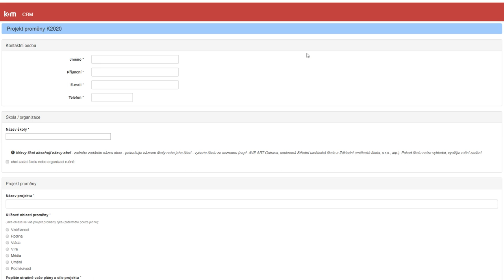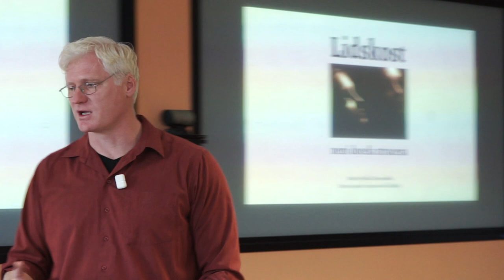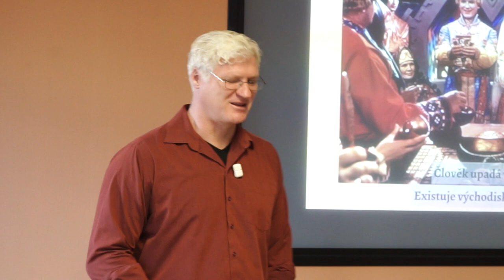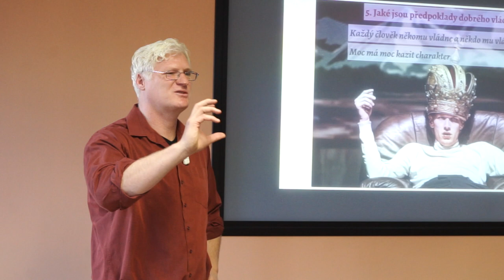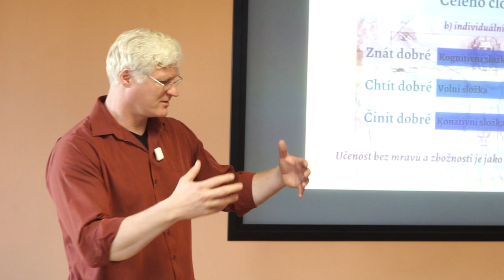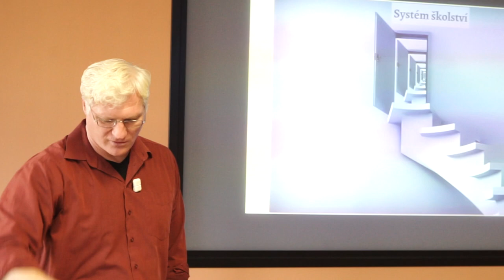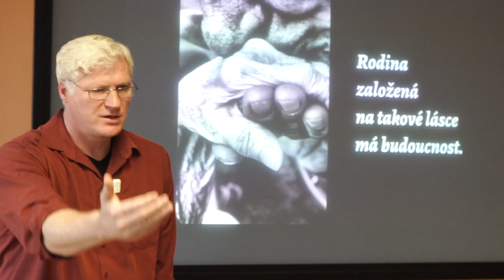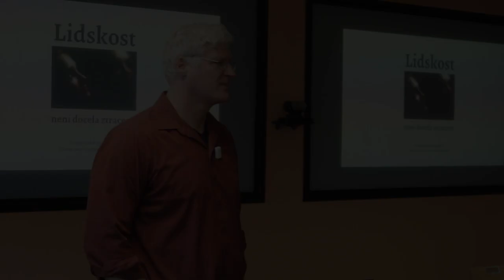Lidskost není docela ztracena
Záznam předášky Jan Hábla